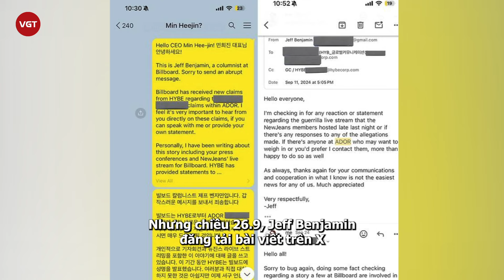HYBE kêu oan, đớp ‘mẹ đẻ’ NewJeans vì nói điêu?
Cựu CEO ADOR Min Hee Jin đã có chia sẻ với tờ JoongAng Ilbo về những ồn ào gần đây giữa cô và tập đoàn HYBE cũng như nhóm nhạc NewJeans vào ngày 26/9 mới đây.

Trong đó, Min Hee Jin khiến nhiều người bất ngờ khi tiết lộ rằng tập đoàn HYBE đã từng đề nghị trả tiền để cô rời đi trong yên bình. Tuy nhiên, "mẹ đẻ" NewJeans đã từ chối: "Nếu vì tiền thì tôi không có lý do gì để trải qua một trận chiến đau đớn và mệt mỏi như này. Sau khi tôi giành được lệnh cấm sơ bộ trong cuộc họp cổ đông bất thường vào tháng 5 nhằm cách chức tôi, HYBE đã đưa ra một đề nghị rằng họ sẽ trả tiền cho tôi để tôi rời đi. Vì tiền không phải là mục tiêu nên tôi đã từ chối".